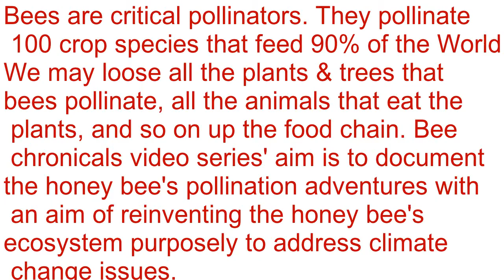Bee chronicles pollination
Bee Chronicles series, Makueni aims to identify the the flora that the honeybee forages on with an aim of restoring the honey bee ecosystem so as to address climate change issues.